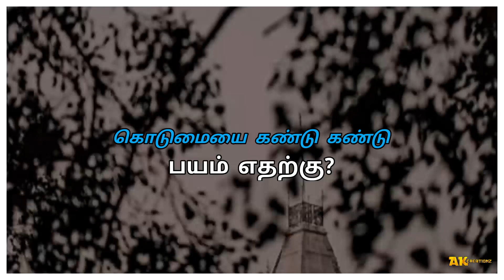Nenjam undu nermai undu | Tamil remix whatsapp status | Tamil kuthu songs status | AK creationz